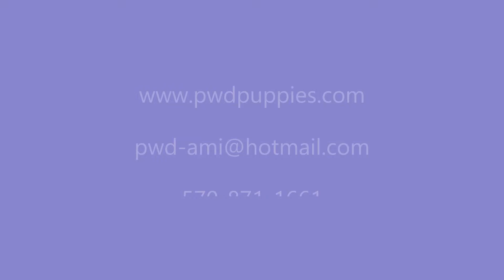Kury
Metilda and Flash's May 2022 litter of Bernese Water Dog puppies sailing home in July.